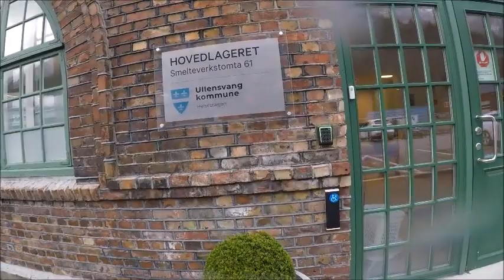Ullensvang fra innsiden - Odda - Helsestasjonen mor og barn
Ikke alle er lokalkjente på Smelteverkstomta. Her er en liten veiviser inn til Helsestasjonen mor og barn. Utgangspunktet er coop/helsehuset som ligger synlig til fra alle kanter, så det finner alle